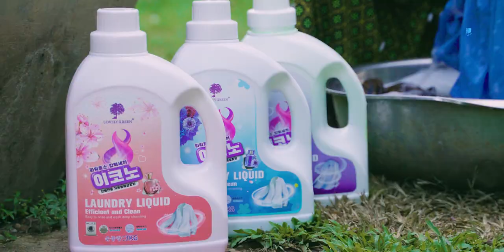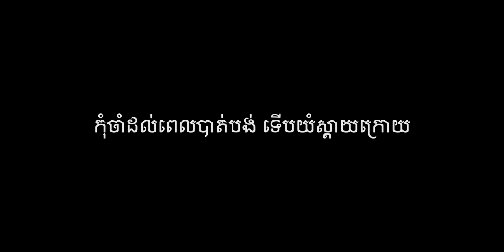រឿង៖ ម៉ែចាស់នៅផ្ទះ YES film Official Short Film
យើងខ្ញុំសូមអភ័យទោសនូវរាល់កំហុសឆ្គងដែលកើតឡើយដោយអចេនា យើងខ្ញុំនឹងទទួលយកមតិស្ថាបនាកែលំអរអំពីសំណាក់ប្រិយមិត្តគ្រប់គ្នា។
សូមអរគុណ៕